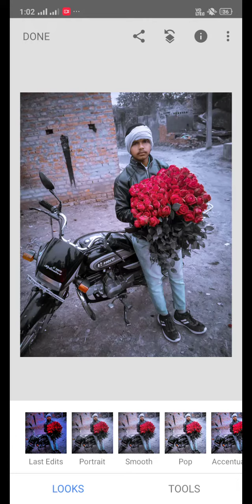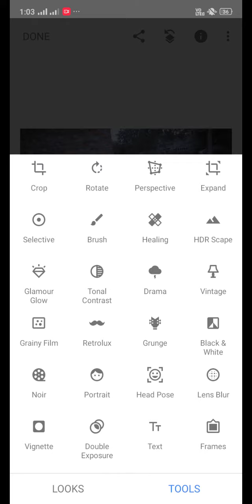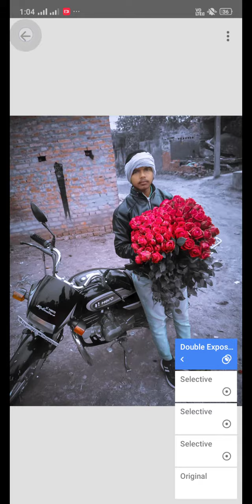sanpsed photo editing# litorm photo editing lavkush yadav edit editing lavkush upsc Boy Lavkush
upsc Boy Lavkush editor
Lavkush editor
Lavkush, Yadav
lavkush editor